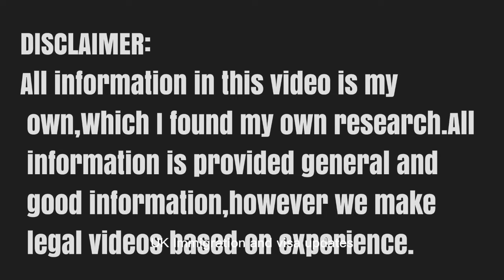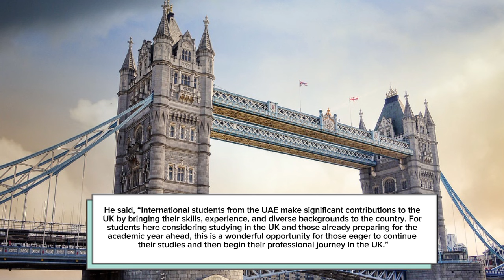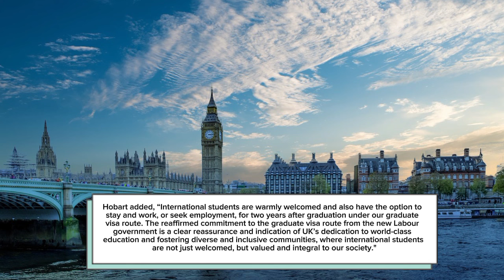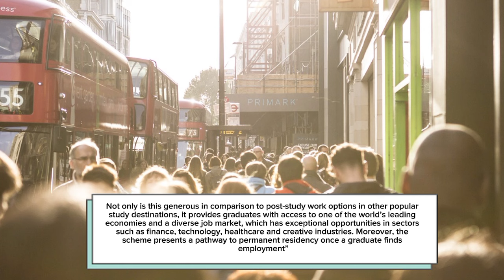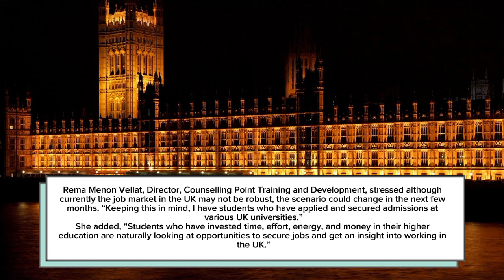Good News: Announced By Uk For Visa Holders:All Restrictions Removed New Opportunity For Everyone